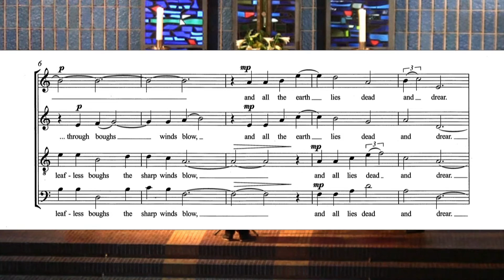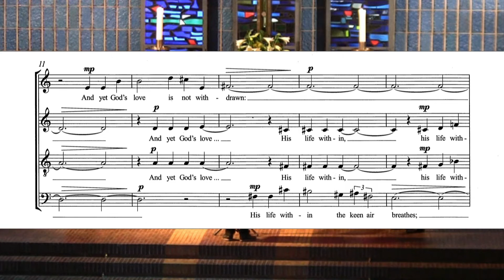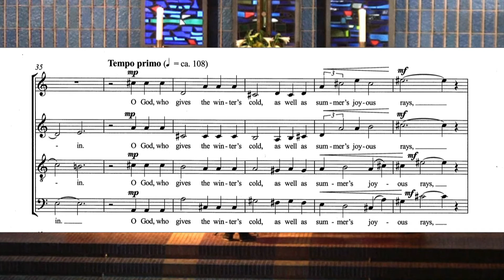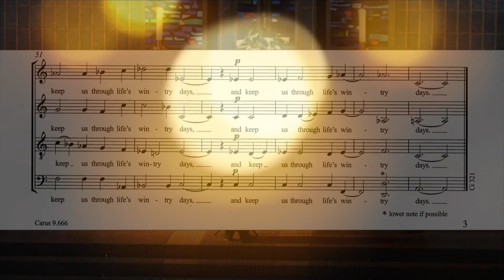Paul Ayres: 'Tis winter now - world premiere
world premiere by sirventes berlin and Stefan Schuck during the NoonSong in the Kirche Am Hohenzollernplatz Berlin, 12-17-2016
music score published by Carus Verlag Stuttgart CV 9.666